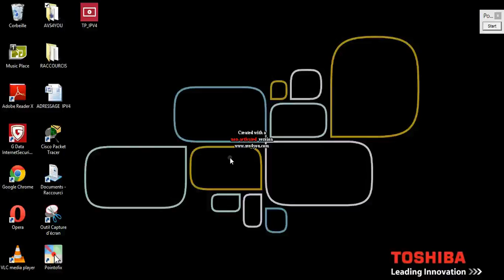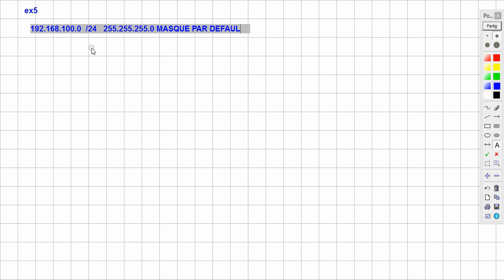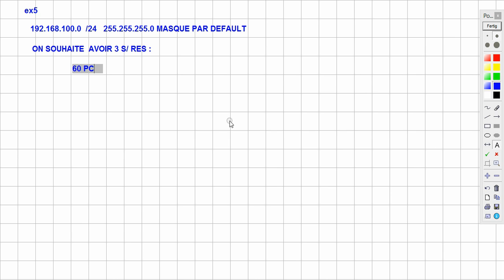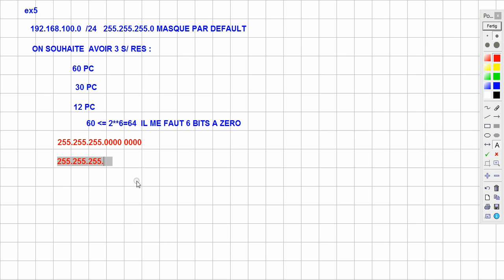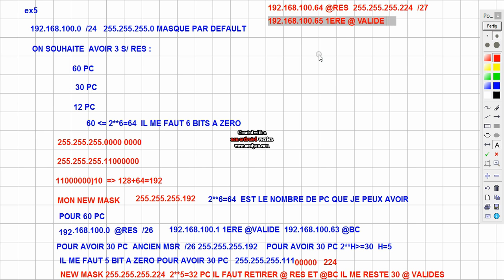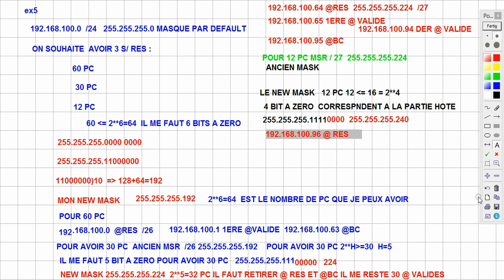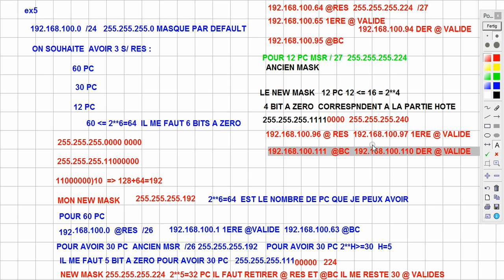2- EXO IPV4 vlsm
ADRESSAGE IPV4
farissi.net